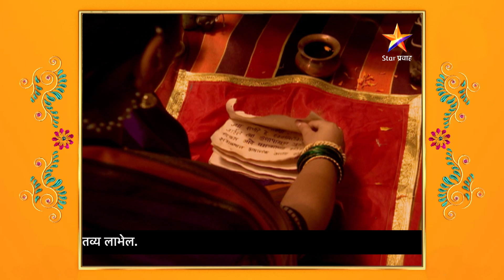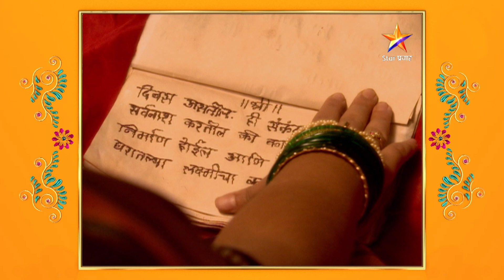Suvasini | सुवासिनी | येणाऱ्या संकटांना कशी सामोरे जाईल सावी ?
सारांश
            सुवासिनी ही एका निष्पाप तरुण मुलीची नाविन्यपूर्ण आणि आकर्षक कथा आहे. जिला समोर येणाऱ्या कोणत्याही  परिस्थितीला आव्हान देण्याची आणि समाजातील कोणत्याही प्रतिकूल परिस्थितीशी लढण्याची जिद्द आहे. सावी ही एक सुंदर तरुण  मुलगी आहे जिचे जग तिच्या कुटुंबाभोवती केंद्रित आहे. तिची काही स्वप्नं, आकांक्षा आहेत . सावी तिच्या वयाच्या प्रत्येक मुलींप्रमाणेच जिज्ञासू आहे .
                  अगदी लहान वयातच सावीचं लग्न आनंद नावाच्या माणसाशी झालं . परंतु लग्नानंतरच्या काही दिवसातच आनंदचा मृत्यू होतो आणि सावी पत्नीची भूमिका घेण्यापूर्वीच विधवा होते. सावीला तिचे तरुण वय एका अनोळखी घरात विधवा म्हणून घालवावे लागते. तिचा सासूकडून छळ होऊ नये म्हणून वडील तिला माहेरी घेऊन येतात. पुढे सावी गावकऱ्यांच्या टोमण्यांचा  कसा सामना करते आणि यातून तिची सुटका कशी होते याभोवती ही मालिका फिरते .
                सावीची कथा ही स्वातंत्र्यपूर्व काळातली असली तरी आजही महिलांना कुटुंब आणि समाजाशी संबंधित विविध भूमिकांमध्ये भेडसावणारी आव्हाने आणि समस्यांना सामोरे जावे लागते . या मालिकेतील सावीला तिच्या निरागस प्रश्नांची उत्तरे मिळतील    का ? सावीच्या आई वडिलांनी जनरीत मोडून प्रवाहाच्या विरुद्ध घेतलेला निर्णय समाज स्वीकारेल का ? यासाठी नक्की बघा सुवासिनी मालिका.
          अस्मिता चित्र प्रॉडक्शन निर्मित सुवासिनी या मालिकेमध्ये सावीच्या भूमिकेत ऐश्वर्या तुपे असून सोबतीला अनिरुद्ध देवधर,विद्याधर जोशी , अनुराधा राजाध्यक्ष , तुषार दळवी यांसारखे दिग्गज कलावंत आहेत .